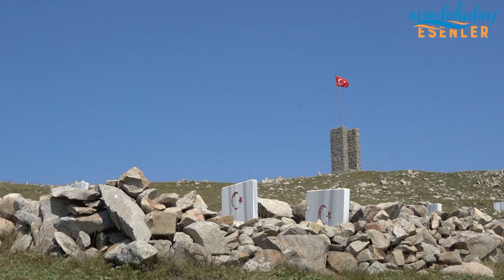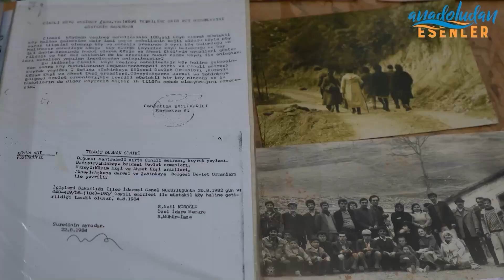Trabzon - Yüzüncüyıl "Anadolu'dan Esenler" Belgeseli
"Anadolu'dan Esenler" belgesel serimizle buram buram Anadolu kokan videolar sizlerle buluşuyor.

Esenler'de nüfus yoğunluğu olan Anadolu'nun farklı şehirlerindeki 125 köy ile başlattığımız projede, coğrafyamızın birbirinden renkli kültürel değerlerini, insanlarımızın hayat hikayelerini ve bu toprakların güzelliklerini, memleket hasreti çekenler için ekranlara getiriyoruz.

Bu bölümde Trabzon ilimizin Yüzüncüyıl ilçesini tanıyacağız.

İyi seyirler...